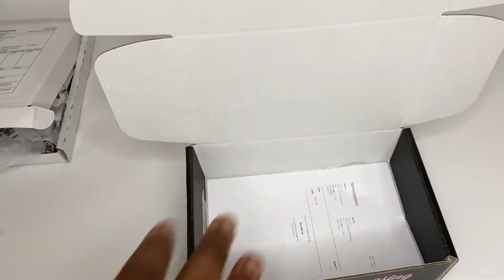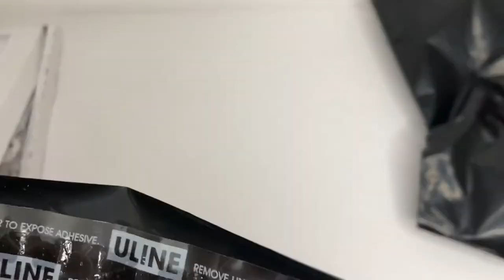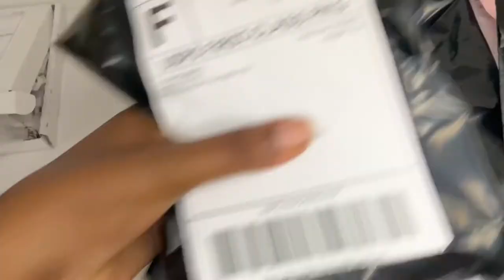PACK ORDERS WITH ME | Nonyeslife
Hey guys! I hope you guys enjoyed the video.

Subbie count 1,541 goal 1,600
 FAQ

Business instagram @Nonyesminks